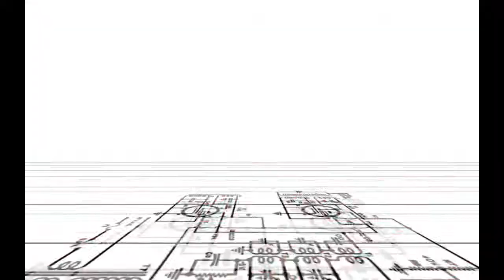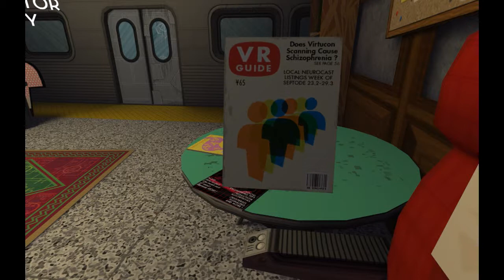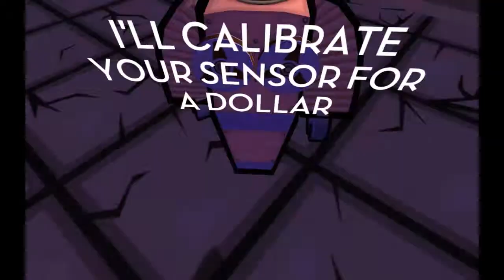A Total Newb 2.0 Episode 10 - Jazzpunk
This is a weird and funny game to play. It's just bizarre.